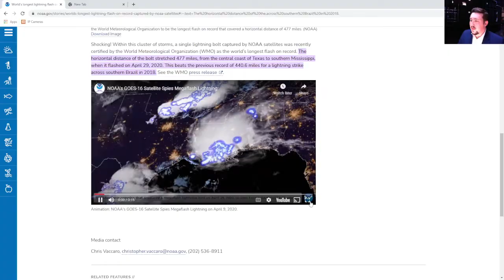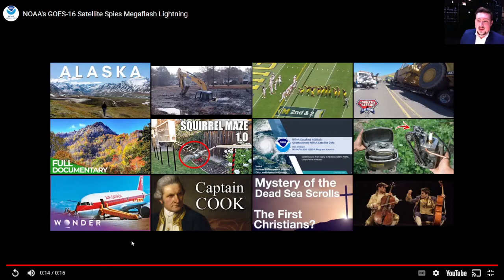Brainstorm: Shocking new world records for lightning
Two new lightning records were certified by the World Meteorological Organization this week. Lightning can travel MUCH further than you think!